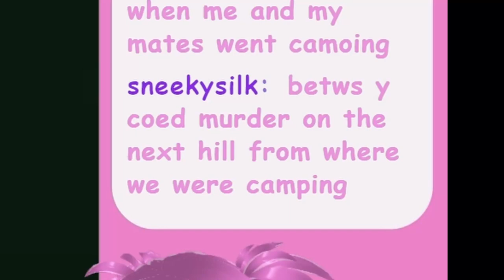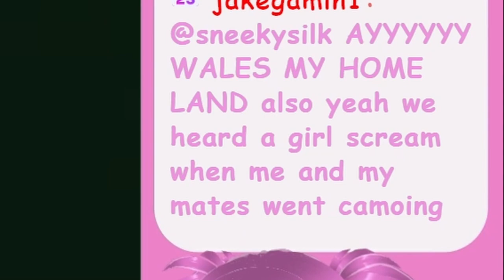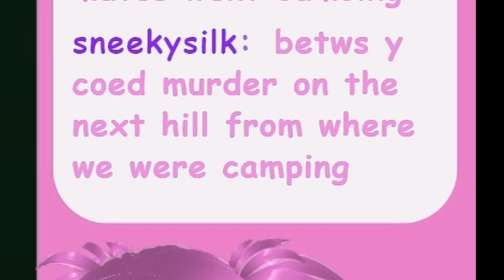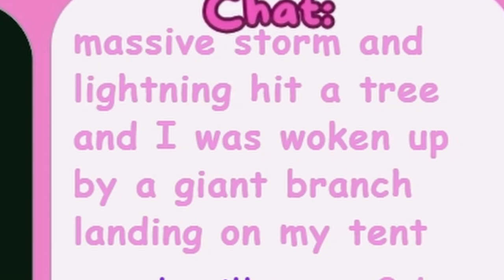THIS IS WHY I HATE CAMPING....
This is a clip from my Twitch stream where I was reacting to a scary video and in the video the person was camping. this then went into a full discussion of why I'm not a fan of camping. Please enjoy :)

If you enjoy camping that's awesome! I love the idea of camping but in my own experiences it has never went well and I didn't enjoy it as much as I wanted to which is what I discuss in the video